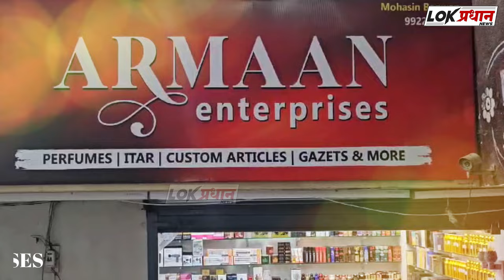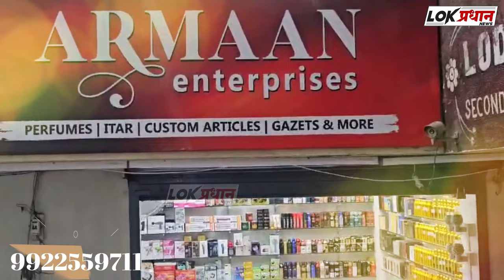यात तुम्ही तर नाही ना...?